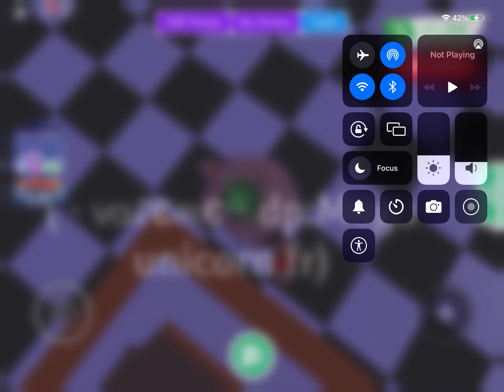Halloween Update In Adopt Me!